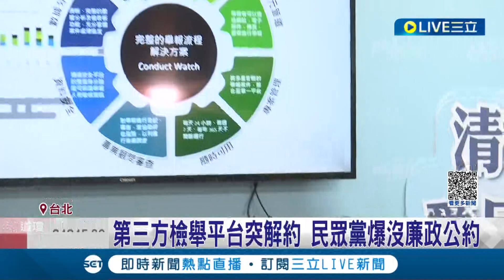自清洗白僅一天? 柯文哲推第三方檢舉平台突解約 民眾黨稱受政治壓力才喊卡 勤業眾信回應: 因超出合作原意│【LIVE大現場】20230915│三立新聞台